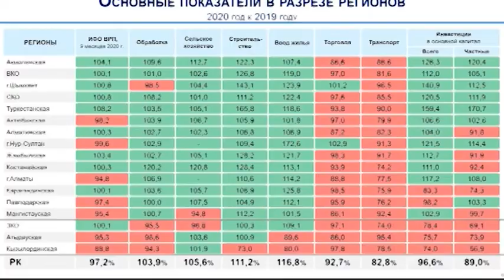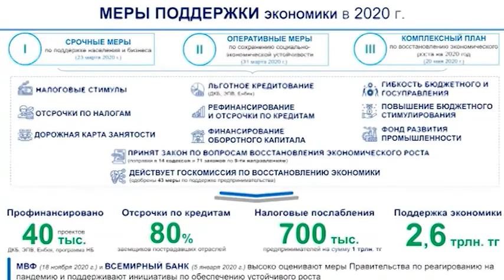СК находится в числе регионов, которые лидируют по уровню развития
СК в числе регионов, которые лидируют по уровню развития.